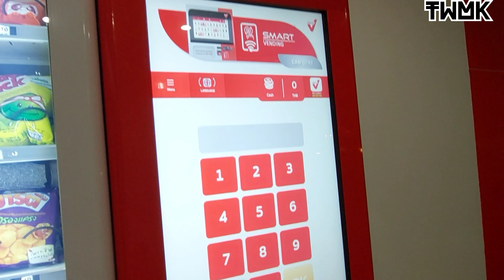Indian Food Review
Today's vlog is about Indian food. We ordered food from a local restaurant "the best Indian restaurant". This place offer's variety of Indian delicacies. Let's watch what we ordered for dinner.